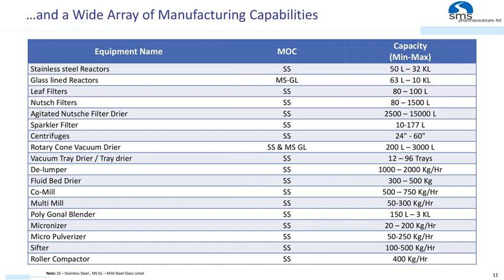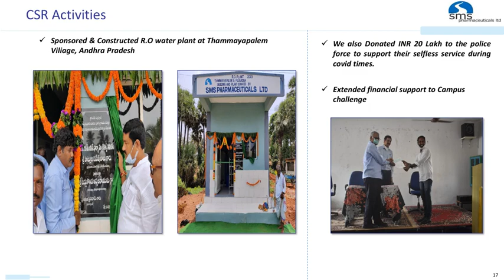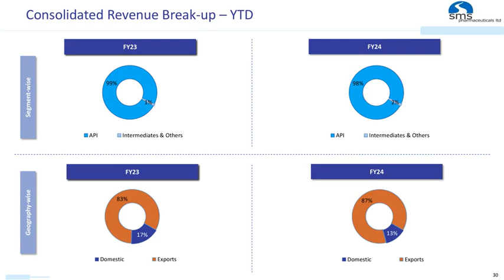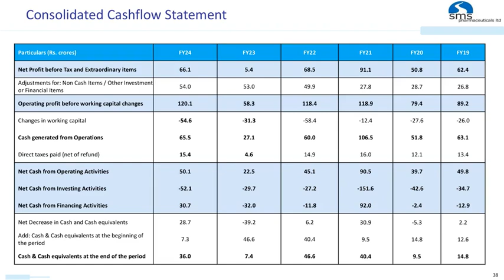SMS PHARMACEUTICALS LTD Investor Presentation for FY & Q March 2024 results